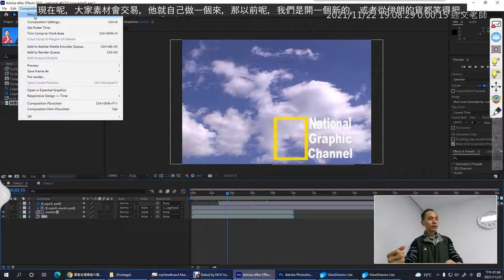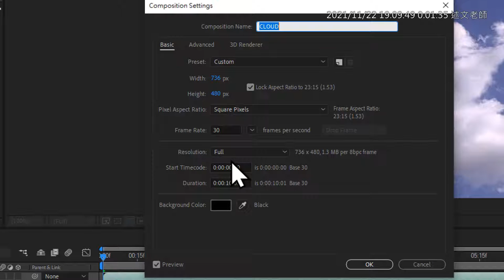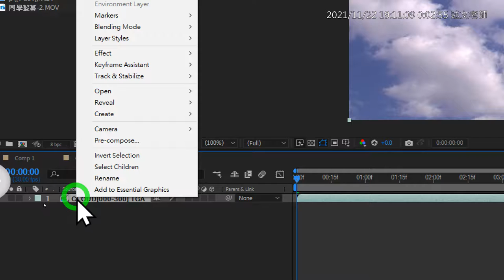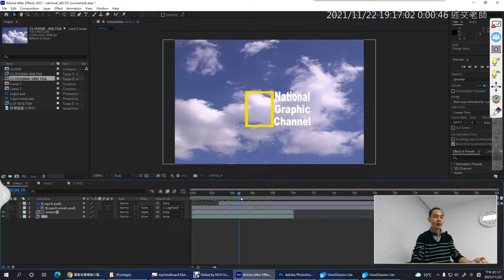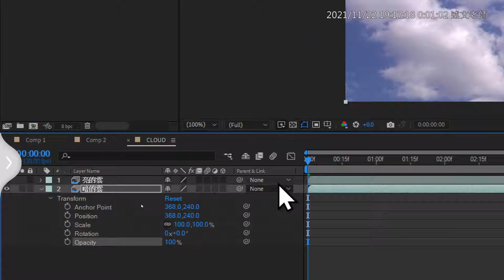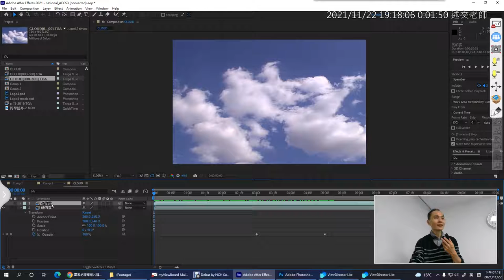05：暗的雲圖層動畫製作